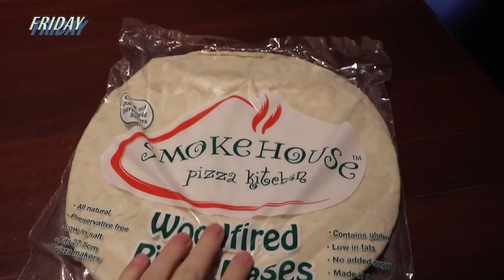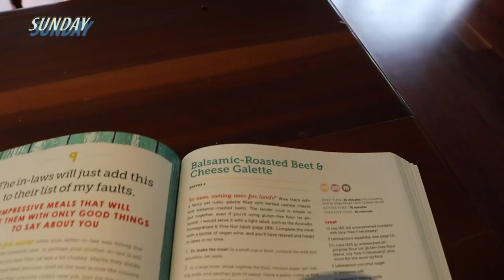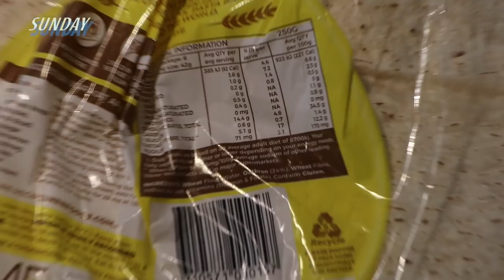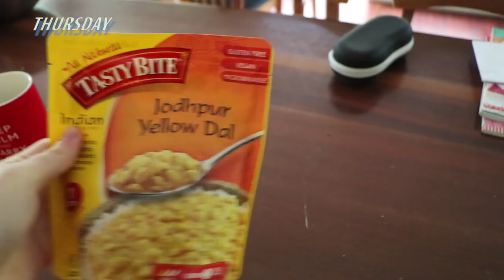all the VEGAN GRUB I ATE IN A WEEK 🌻 inc. entertaining ideas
the september HBOT journal is here honeybunches!! would mean the world to be if you could check it out - follow the link for more info, and check out the rest of my groovy veggie magazines

MUSIC
90s Style! (Dr. Drumah)